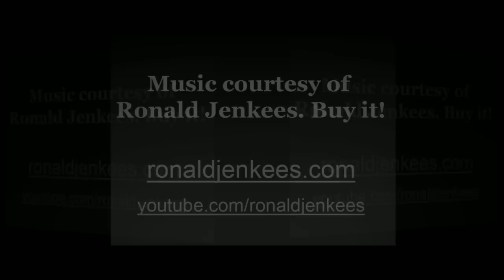When Minecraft Builders Get Bored - Robots 2 [Worth1000]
Worth1000.com hosts amazing daily art contests around photo-editing, photography, illustration and more! All images used in this video were made by amateur artists for the Robots 2 contest hosted at Worth1000.com!

CONTEST: Robots 2
DESCRIPTION: No, not the dance.

FULL LIST OF ENTRIES FEATURED